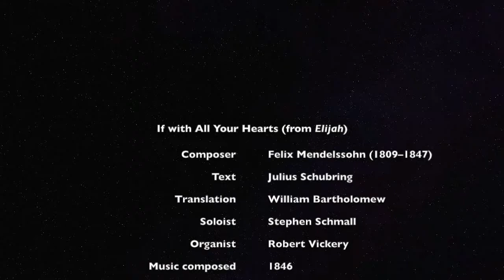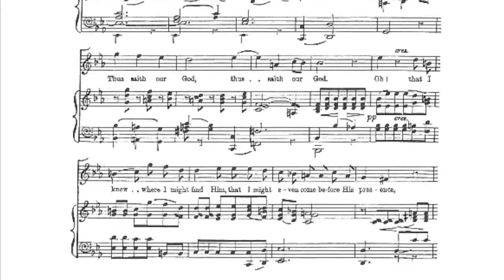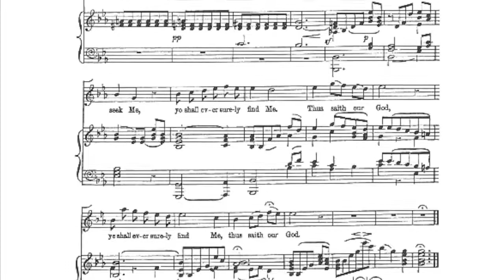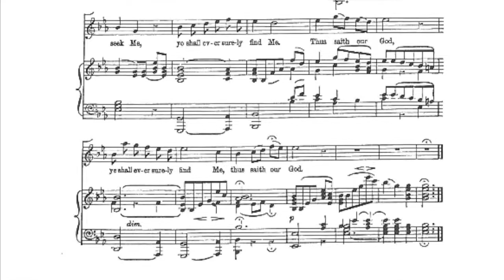If with All Your Hearts (from Elijah) by Felix Mendelssohn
A video of "If with All Your Hearts" from the oratorio Elijah by Felix Mendelssohn. Includes the recitative "Ye People, Rend Your Hearts". The text is by Julius Schubring and translated by William Bartholomew. The soloist is Stephen Schmall. Recorded at high mass at the Church of the Holy Childhood on February 27, 1994.